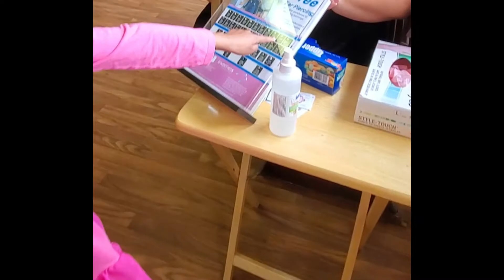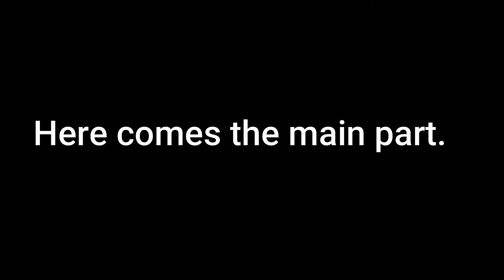Part 2 of Julie's Birthday Celebration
Julie got her ears pierced with a new set of earrings as part of her 7th birthday present.
Thanks to Nevada of Nevada's Cutting Room.